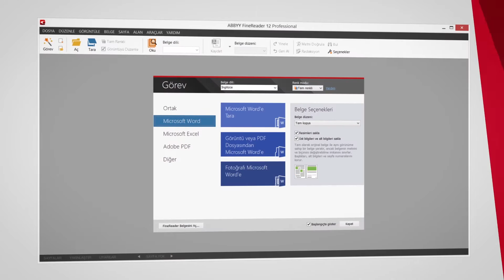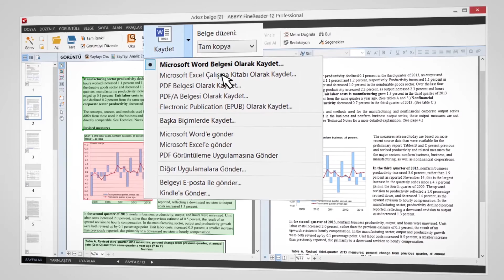ABBYY FineReader 12: Başlangıç